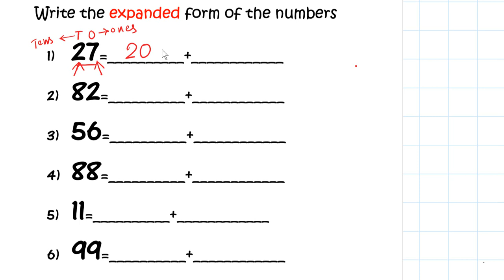Expanded Form of the numbers for Class 1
This video is for class 1 Standard Math worksheet